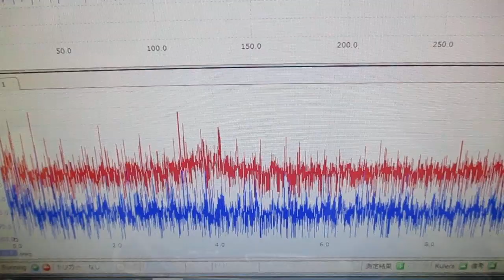メガヘルツの超音波発振制御プローブを利用した実験動画 ultrasonic-labo